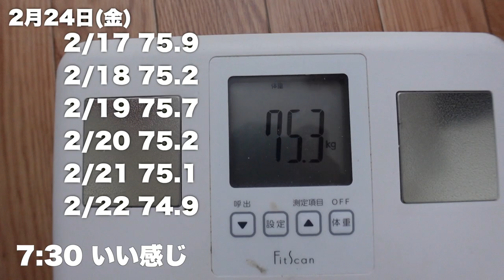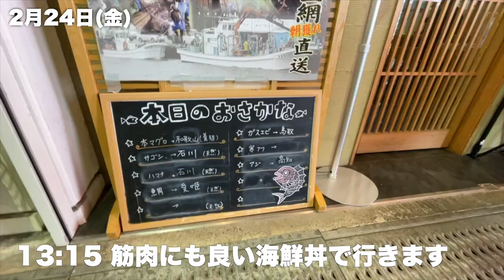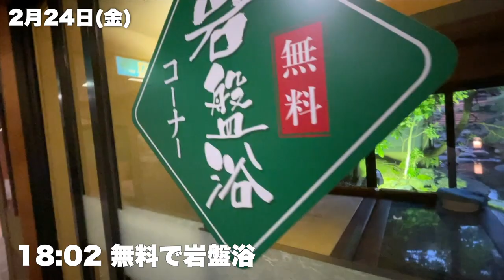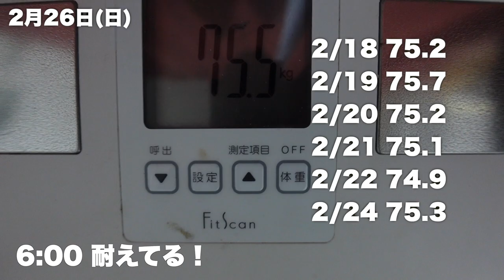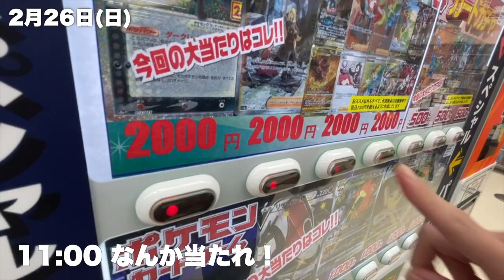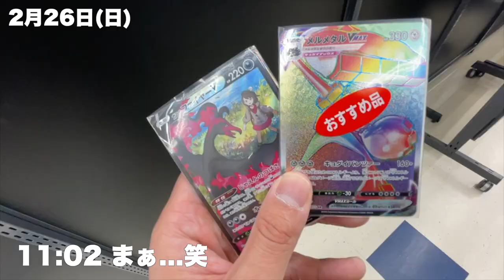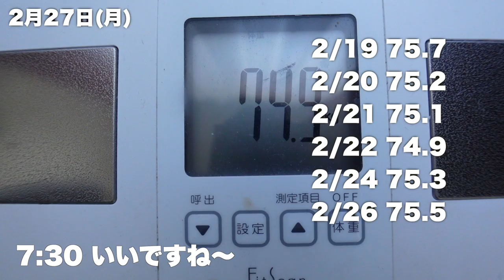【福井県あわら温泉Vlog】温泉で癒された後も、トレーニングは怠らない日常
こんにちは。この動画では、福井県のあわら温泉での旅行の様子と、帰ってからも行っている全身トレーニングの様子をお届けします。

まずは、福井県・あわら温泉での旅行の様子からご紹介します。温泉地として有名なあわら温泉は、日本の中でも特に美しい景色が広がる地域の一つです。私は、その中でも特に有名な温泉地を訪れ、ゆったりと過ごしました。温泉に入ることで、体も心も癒され、日頃のストレスも解消されました。

そして、旅行から帰ってきた私は、デカデカまっちょを目指すため、ジムでの全身トレーニングを行います。この動画では、温泉旅行から帰ってきた日に行った、トレーニングの様子、その後の日々のトレーニングの日常について動画にしているのでぜひ参考にしてみてください。

この動画を見れば、あわら温泉での旅行の魅力や、全身トレーニングの方法について詳しく知ることができます。私が実践しているトレーニング方法を、ぜひ参考にしてみてください。

参考
身長174cm

続きは動画です

サイズオン
マルトデキストリン
懸垂スタンド
エアロバイク
リライブシャツ